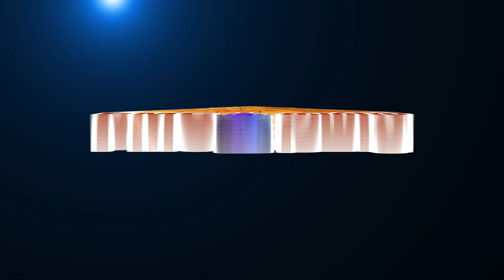How to get rid of UNNECESSARY DESIRES | தேவையற்ற கோரிக்கை எதிரி ஆகும் | Prasanthi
There are two types of Desires.. Necessary & Unnecessary Desires. The question is how to get rid of unnecessary desires? Pyramid Master Prasanthi speaks about how to get rid of unnecessary desires in this video. If interested, please watch.